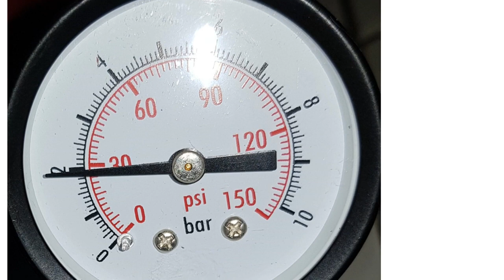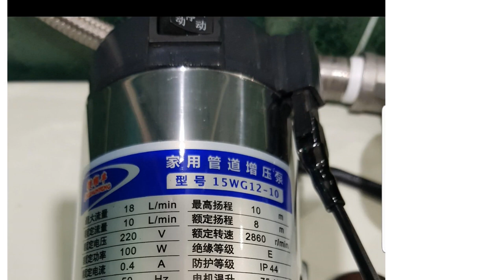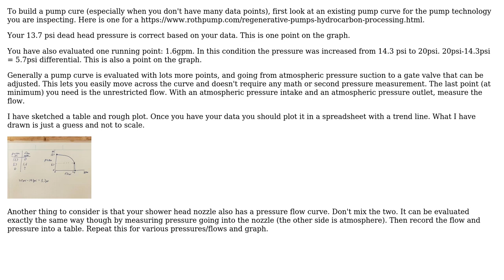Engineering: Determining Pump Dead Head Pressure and Pump Curve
With thanks & praise to God, and with thanks to the many people who have made this project possible! You are responsible for your own actions.